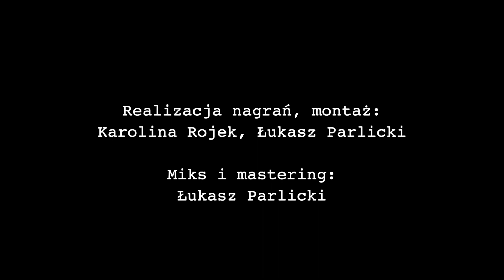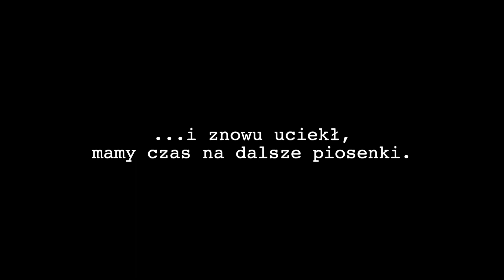Kuba Blokesz - "Piosenki z podróży" - Koncert Live w GOKiS Miłkowice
Kuba Blokesz „Piosenki z Podróży”

Kierownik projektu - Anna Graf

👉 GOKiS MIŁKOWICE: "Najbardziej inspirujący wiejski dom kultury" / "Tutaj poczujesz się jak w domu"
Toźsamość kolejowa i wiejska, kultura kresowa, tradycje regionalne, wydarzenia sceniczne, warsztaty artystyczne, ceramika, wokalne, instrumentalne, teatralne, yoga, zajęcia dla dzieci, lokalne historie, biblioteka, wynajem sali na wsi.